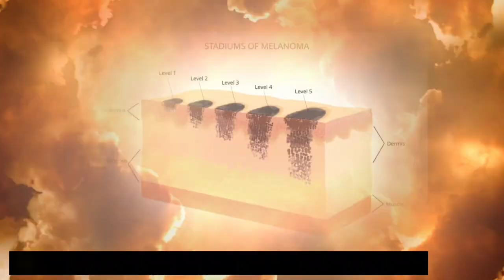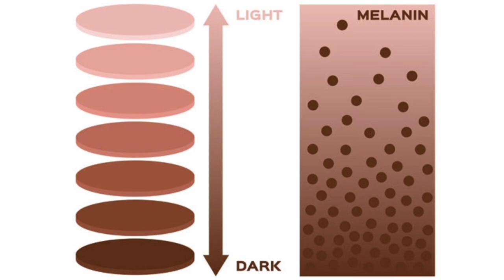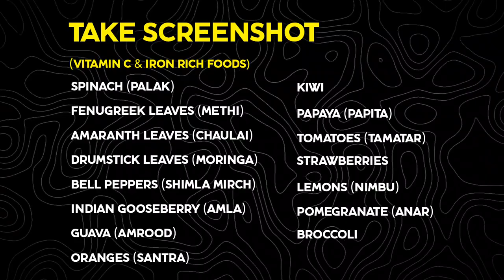Remove DARK CIRCLES Permanently (Best Home Remedies)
Remove DARK CIRCLES Permanently (Best Home Remedies)  | Dark circles treatment

So I have a solution to for these questions and skin problems.

• BEST SUNSCREENS IN BUDGET:

1) Aroma Magic Sunscreen Sun Block Lotion, SPF 30, 50ml
2) WOW Skin Science Sunscreen SPF 55 PA+++ Matte Look Ultra Light | Broad Spectrum- UVA&UVB Protection 100ml
3) WOW Skin Science Sunscreen SPF 35 PA++ Matte Ultra Light| Quick Absorption| Broad Spectrum- UVA&UVB Protection

• OTHER CHEMICAL FREE SKINCARE PRODUCTS:

Face Moisturizers For All Skin Types

1) The Moms Co. Natural Vitamin C Oil-Free Moisturizer for Face
2) Khadi Natural Sandalwood & Kesar Moisturizer | Herbal Moisturizer for Skin 100ml
3) Aroma Magic Juniper Berry Oil Free Moisturizer 200 ml
4) Plum Green Tea Mattifying Moisturizer for Daily Use | Moisturizer for face | For Oily, Acne-Prone Skin | Lightweight, Matte Formula | 50ml
5) Dr. Sheth's Ceramide & Vitamin C Sunscreen SPF 50+ PA+++

• Face Wash - For All Skin Types

1) WOW Skin Science Ubtan Cleansing Face Wash | Turmeric & Saffron | All Skin Types 100ml
2) Mamaearth Ubtan Natural Face Wash for All Skin Type with Turmeric & Saffron 100ml
3) Bombay Shaving Company Charcoal Face Wash, Fights Pollution and Acne, Oil Control For Men & Women - 100g
4) The Moms Co. Natural Vita Rich Face Wash | All Skin Types | With Vitamins C, B3 & B5, Neem Extract and Witch Hazel (100ml)
5) Khadi Natural Aloe Vera Face Wash with Scrub | Face Wash for Younger-Looking Skin
6) Khadi Essentials Herbal Neem Face Wash For Acne & Pimples with Talsi & Tea Tree

• Toner - For All Skin Types

1) Mama earth Vitamin C Liquid Toner For Face With Vitamin C & Cucumber For Pore Tightening, 200 ml
2) The Moms Co. Natural Daily Vitamin C Face Toner| Alcohol-Free L Tighten Pore L Even-Tone-Hydrate Skin (Pack Of 200 ml)
3) WOW Skin Science Vitamin C Skin Mist Toner with Lemon Essential Oil
4) Khadi Earth Rose Water Toner, 100 ml, Pure & Natural

My gear & tools:

Canon EOS 200D II 24.1MP Digital SLR Camera

Digitek DTR 550 LW (67 Inch) Tripod for DSLR

MAONO AU-A03 Condenser Microphone Kit Podcast Mic

Boya ByM1 Auxiliary Omnidirectional Lavalier Condenser Microphone with 20ft Audio Cable (Black)

JBL Tune 760NC, Wireless Over Ear Active Noise Cancellation Headphones with Mic